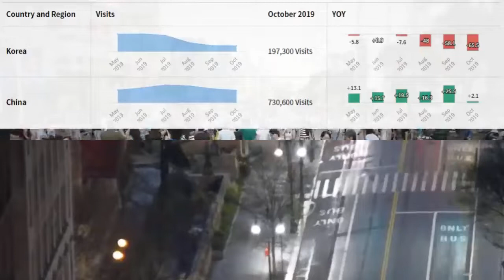현재 일본국민들 사이에서 급속도로 퍼지고 있는 충격적인 한마디, 훗카이도 지사, 결국 아베 신뢰어렵다며 특단의 대책 발표